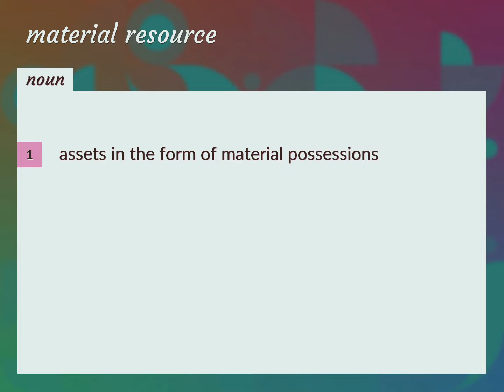Material resource | meaning of Material resource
What is MATERIAL RESOURCE meaning?